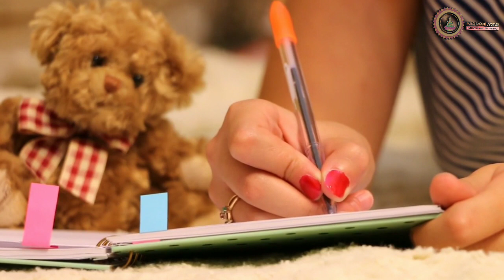वृष राशिफल मार्च 2020 | Vrish Rashifal March 2020 | Taurus Horoscope March 2020 | in Hindi